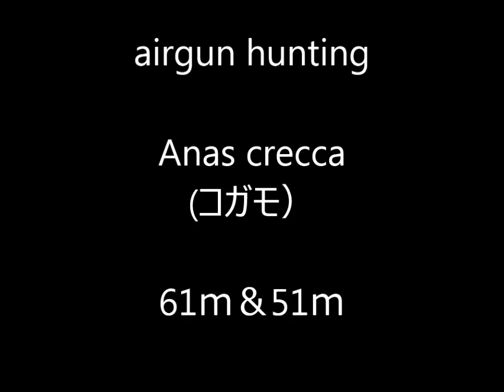2019 airgun hunting お正月コガモ失中からの命中 howa55g 5.5ｍｍ pcp仕様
はずしちゃってからの命中